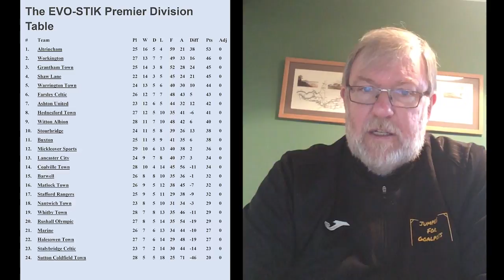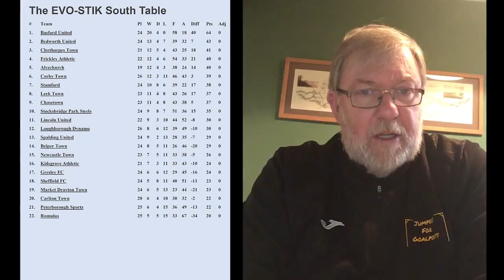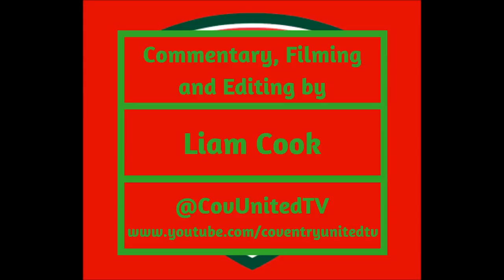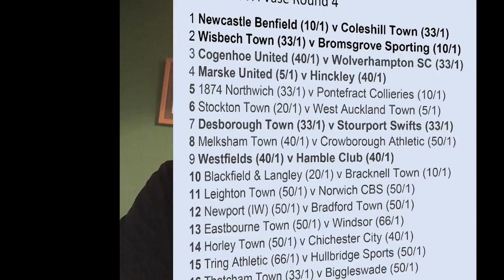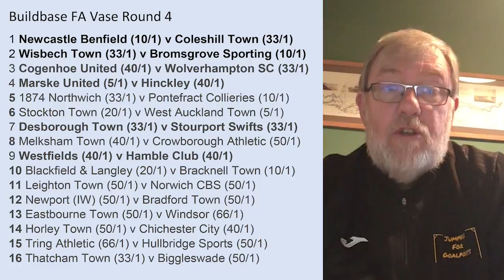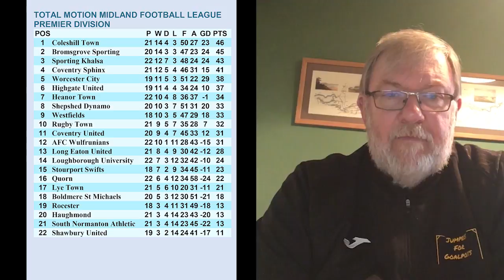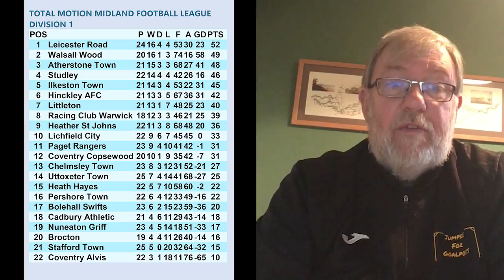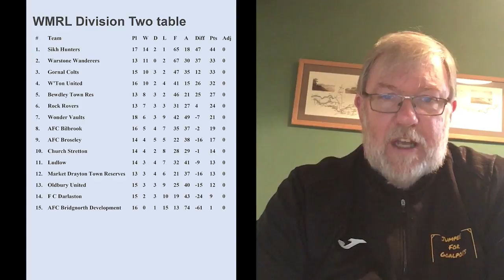Jumpers For Goalposts 17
Jumpers For Goalposts 17 Your weekly round-up of Non League Football from the Evo-Stick, Total Motion Midland Football League, West Midland Regional League including a look at this weekends FA Vase matches